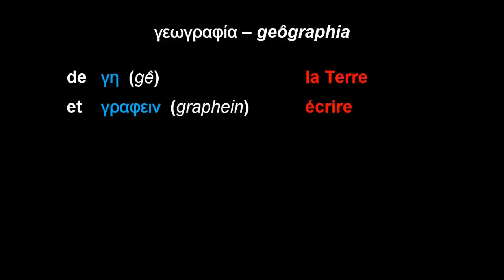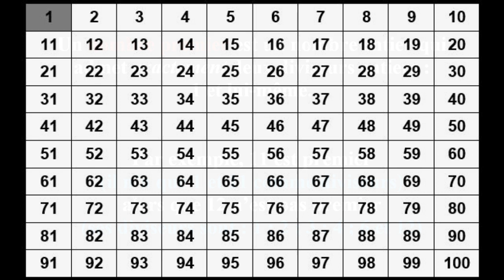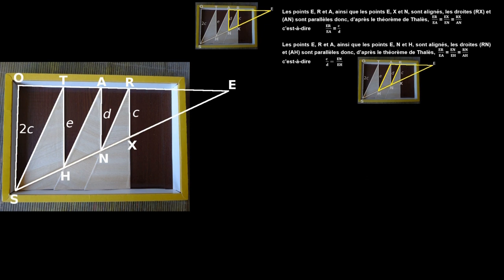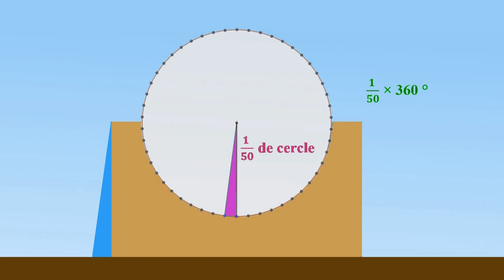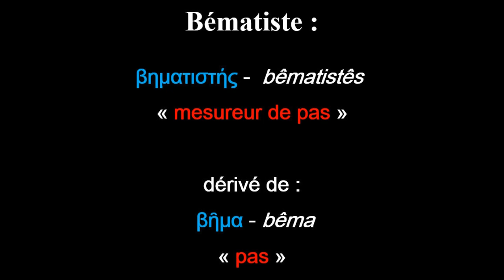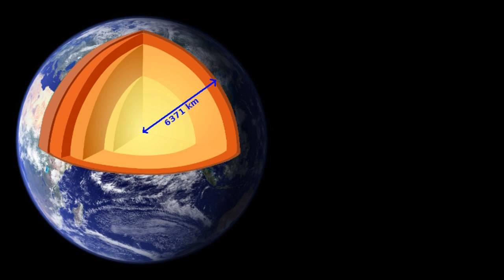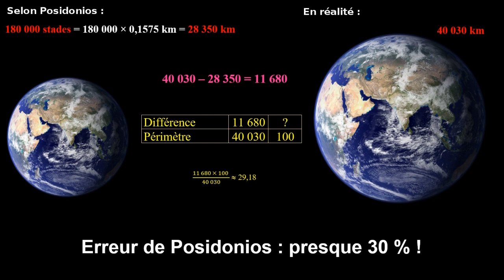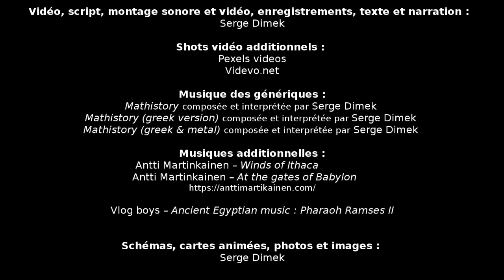S. Dimek - Histoire des maths - Eratosthène, l'homme qui mesura la Terre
Niveau requis : Cinquième, connaître les angles alternes-internes et la proportionnalité

Eratosthène est le premier mathématicien grec dont on connaît le procédé utilisé pour mesurer le périmètre de la Terre.
Il était aussi directeur de la bibliothèque d'Alexandrie, écrivain, historien, géographe, astronome et un philosophe.

Vidéo, script, montage sonore et vidéo, enregistrements, texte et narration :  Serge Dimek

Shots vidéo additionnels :
Pexels videos
Videvo.net

Musique des génériques :
Mathistory - composée et interprétée par Serge Dimek
Mathistory (greek version) - composée et interprétée par Serge Dimek
Mathistory (greek & metal) - composée et interprétée par Serge Dimek

Schémas, cartes animées, photos et images : Serge Dimek

Aristote – Traité du Ciel – traduction de J. Barthélémy Saint-Hilaire

Cléomède – Théorie élémentaire (De motu circulari corporum caelestium)

Collectif, entretiens par Emile Noël – Le matin des mathématiciens

Richard Mankiewicz – Histoire des mathématiques

Hervé Lehning – Toutes les mathématiques du monde

Kostas Kotsanas - Kotsanas Museum – Musée des technologies grecques de l’Antiquité.

Wikipédia

Aucun dromadaire n’a été blessé durant le tournage.
Pour votre santé, mangez au moins cinq fruits et légumes par jour, et faites des mathématiques.